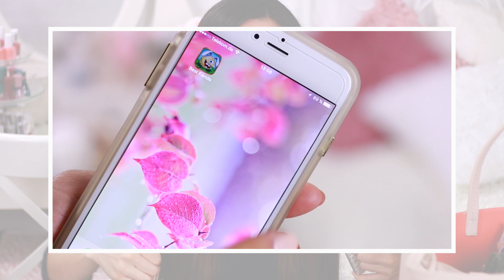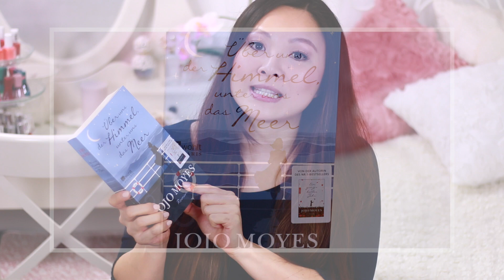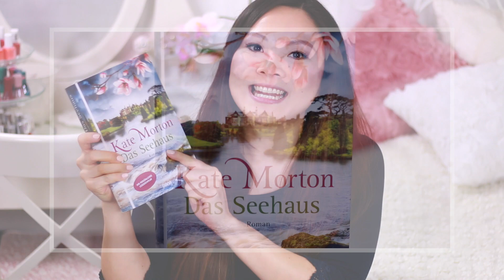WHATS IN MY BAG | Mamiseelen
Heute gibt es ein Whats In My Bag mit meiner Handtasche und dem Inhalt, was ich derzeit immer rumschleppe :D Viel Spaß!
*Handyhülle ähnlich
*Terminplaner Filofax
*Jojo Moyes
*Kate Morton

Das Video enthält eine bezahlte Produktplatzierung der App Best Fiends. Vielen Dank für die Unterstützung des Videos!

Nancy